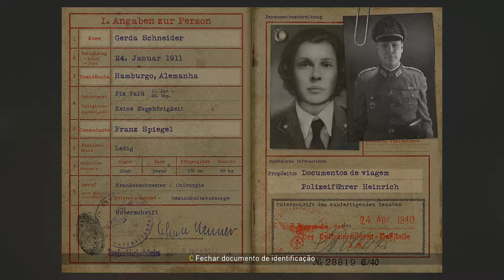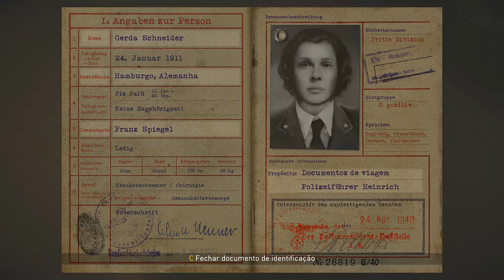Call of Duty #05 Liberação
Call of Duty WWII retorna às suas raízes com Call of Duty: WWII, uma experiência espetacular que redefine a
Segunda Guerra Mundial para uma nova geração de jogos.